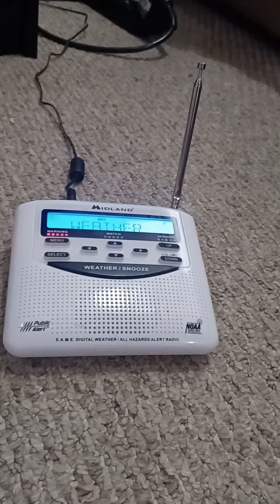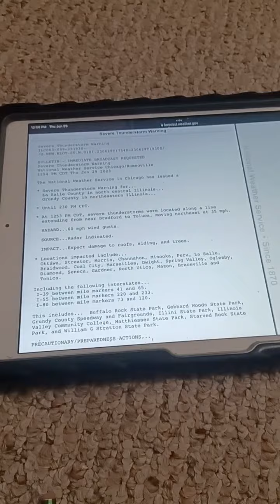EAS #469 Severe Thunderstorm Warning LaSalle and Grundy County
Severe Thunderstorm Warning Ottawa, Streator, Morris, Channahon, Minooka, Peru, LaSalle, Braidwood, Coal City, Marseilles, Dwight, Spring Valley, Oglesby, Diamond, Seneca, Gardner, North Utica, Mazon, Braceville, and Tonica.